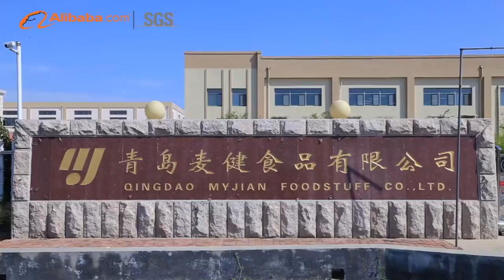Qingdao MYJIAN Foodstuff Co., Ltd factory introduction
QINGDAO MYJIAN was established in the year 2005, the company focuses on the Production Research and Development of the pet treats. Now we can offer a full range of dog and cat treats.